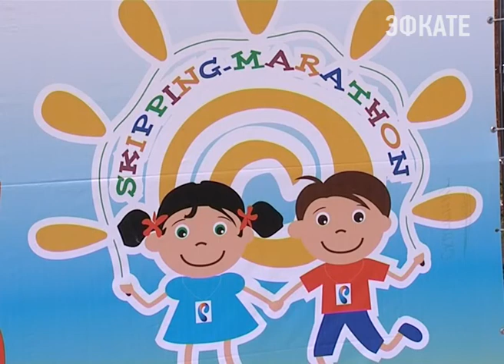Сочинские школьники прыгнули в лето. Новости Эфкате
Сегодня на площади у городской администрации прошёл 6-ой по счету скиппинг-марафон. В соревнованиях по прыжкам на скакалке приняли участие воспитанники образовательных учреждений Сочи.

Первый летний фестиваль скиппинг-марафон «Прыгни в лето» прошёл на курорте в мае 2012. И вот уже 6-ой по счету фестиваль собрал 250 ребят, желающих сразиться в прыжках на скакалке. Это победители школьных этапов. Организаторами скиппинг-марафона традиционно выступают управление образования и науки и департамент физической культуры и спорта администрации Сочи.

На площади Флага свое мастерство показали 19 команд. Их выступление оценивалось строго. Для жюри была важна не только техническая часть, но и весь номер в целом — это оперативность, артистизм и даже подбор музыки. В прошлом году обладателями Кубка стала команда 11 школы. В этом году они снова в числе фаворитов.

Сочи. Новости.
Телеканал Эфкате.